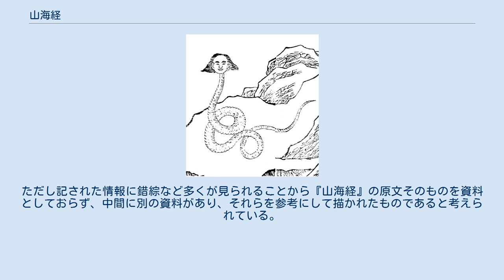山海経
『山海経図絵全像』の女媧 『山海経』（せんがいきょう、山海經、拼音: Shān Hǎi Jīng）は、中国の地理書。
中国古代の戦国時代から秦朝・漢代（前4世紀 - 3世紀頃）にかけて徐々に付加執筆されて成立したものと考えられており、最古の地理書（地誌）とされる。
 『山海経』は今日的な地理書ではなく、古代中国人の伝説的地理認識を示すものであり、「奇書」扱いされている。
編者は禹およびその治水を助けた伯益であると序などに仮託されているが、実際は多数の著者の手によるものと考えられる。
内容のほとんどは各地の動物、植物、鉱物などの産物を記すが、その中には空想的なものや妖怪、神々の記述も多く含まれ、そこに古い時代の中国各地の神話が伝えられていると考えられている。
そのため、後世失われたものの多い中国神話の重要な基礎資料となっている。
 もともとは絵地図に解説文の組み合わせで構成されており『山海図経』と呼ばれていたが、古い時代に既に絵地図も失われてしまっており現存もしていない。
そのため、現在残されている画像は『山海経』本文にある文章から逆算された後世の想像によるものであり、伝来する系統によって全く違う画像となっているものも存在している。
（山海経図を参照） また、本文も当初そのままのものは伝来してはおらず、後世に編集・再構成がほどこされているため、各所各所で復元のされていない箇所、再構成によって方位など文意の不明確な箇所も存在している（脱簡・錯簡が起こってしまっている）。
五蔵山経（南山経から中山経の5巻）では本文中にその巻に登場した山の数、距離を合計して何里あるかを示す文章が登場しているが、おおよそ本文に示されている山の数・距離と計算が合っていない。
これは復元されずに消滅してしまった文章が存在しているためであると考えられている。
 構成している総編数・総巻数には時代によって異同があり、劉歆（りゅうきん）が漢室にたてまつった際には伝わっていた32編を校訂して18編としたとされている。
『漢書』「芸文志」では13編。
『隋書』「経籍志」や『新唐書』「芸文志」では23巻、『旧唐書』「経籍志」では18巻。
『日本国見在書目録』では21巻としている。
現行本は、西晋の郭璞（かくはく）の伝（注釈）を付しており、5部18巻となっている。
 河南省の洛陽近郊を中心として叙述されている五蔵山経は、時代を追って成立した本書の中でも最古の成立であり、儒教的な傾向を持たない中国古代の原始山岳信仰を知る上で貴重な地理的資料となっている。
地理学者・小川琢治は、洛陽を中心としている点・後の儒学者たちが排除した伝説や鬼神の多く登場する点・西王母が鬼神のような描写である点から、五蔵山経の部分の成立は東周の時代ではないかと推定をしている。
 日本へは平安時代に伝わり、江戸時代には刊本として流通していた。
 五蔵山経とも。
『山海経』の最も核となる内容を有する。
古くはこの「山経」に属するものだけが存在していたと考えられる。
 主に異国についての情報を記している。
五蔵山経に付け加えられたものであると考えられる。
 古代においては『山海経』は絵地図としても構成されており、山・川・海・森林などが描き込まれ、そこに神・人物・動物・植物・鉱物が描かれていたと考えられている。
とりわけ現行の『山海経』の特に海経に属する本文に存在する「杯に持って東に向かって立つ」（海内北経・蛇巫山）「几（つくえ）にもたれる」（海内北経・西王母）「東を向き崑崙の上に立つ」（海内西経・開明獣）などの描写は、本来は絵地図上に描かれた画像そのものの形を示していたと見られている。
 現在確認されている『山海経』の図を持つ文献には以下のものが主に存在する。
いずれも明の時代、あるいは清の時代に作られた版本などであるが、この他、同種の絵巻物も存在していたと見られている。
 『三才図会』などの類書には『山海経』が資料として引かれており、神・動物・異国などの情報と絵が収録されている。
また、明の時代に邊景昭（べんけいしょう）の描いた絵巻物『百獣図』（1447年）にも『山海経』に由来するものと見られる動物などが多数描かれている。
 日本では、江戸時代に描かれた絵巻物などに『山海経』の版本に描かれている神や動物を描いたものが確認されている。
ただし記された情報に錯綜など多くが見られることから『山海経』の原文そのものを資料としておらず、中間に別の資料があり、それら...